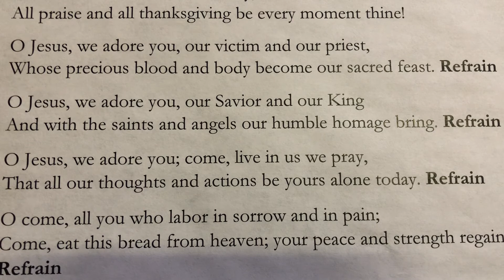O Sacrament Most Holy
For all parishioners, every week I will post a hymn that would have been sung the upcoming weekend. This is for our Communion meditation: O Sacrament Most Holy. May God bless us through these difficult times!